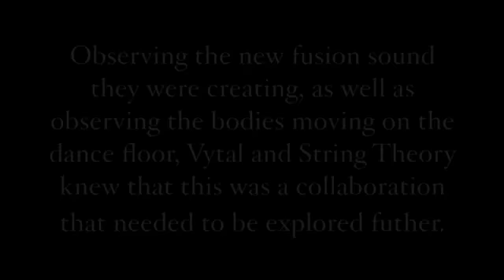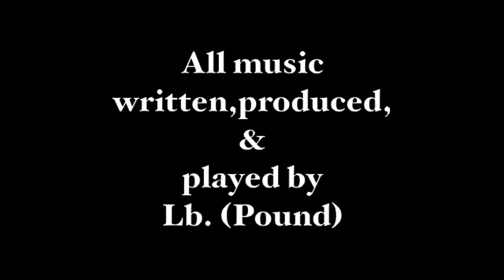Lb. (Pound) Video mix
DJ Elan Vytal and Electro-acoustic 6-string violinist String Theory doing what they do!